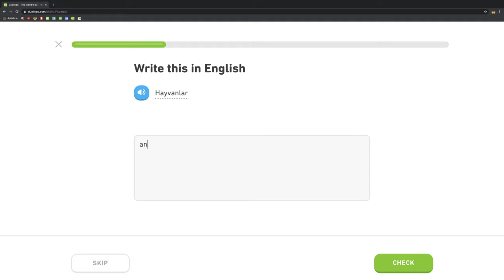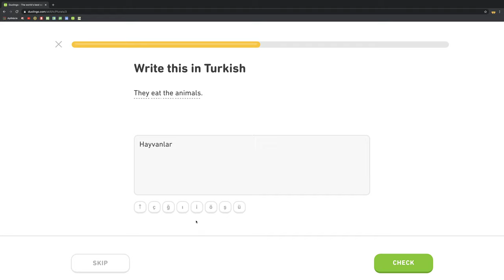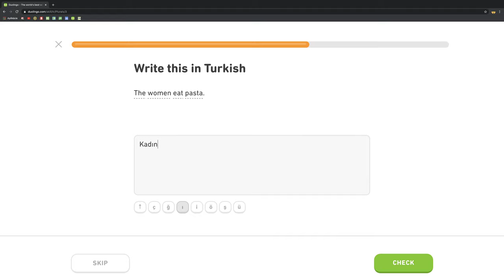🇹🇷 Množné číslo - Level 4/5, lekcia 2/3 - Turecky s Yetim